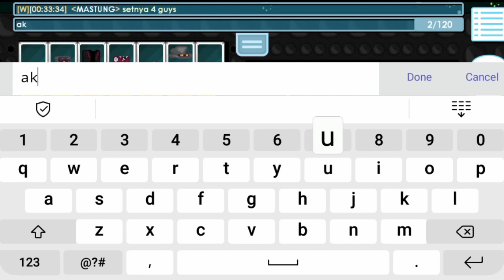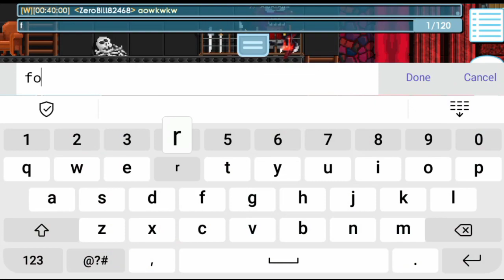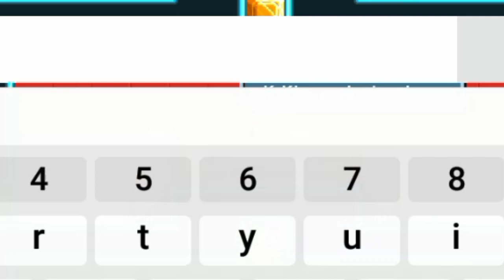Set Challenge Noob vs Pro | omkuatgt | growtopia